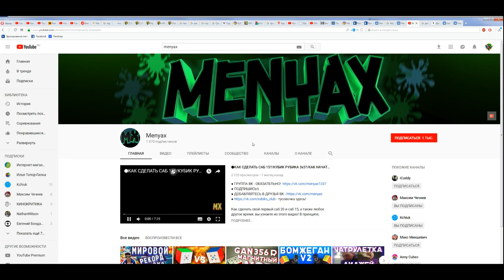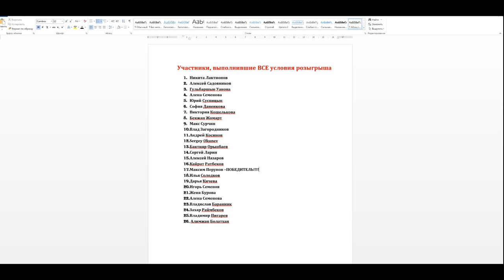Результаты розыгрыша YuXin HuanLong 3x3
Розыгрыш завершен. Как и обещал, 1 декабря подведены итоги. Поздравляю победителя!